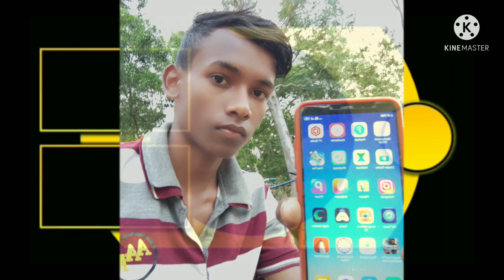Top 1 Best Back Gloo Wall and Sit Up Gloo Wall Tips and Tricks in Mobile Full Handcam 👉🔥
Hello guys wellcom back to my another new video.

Johar Gossai Marang Buru.